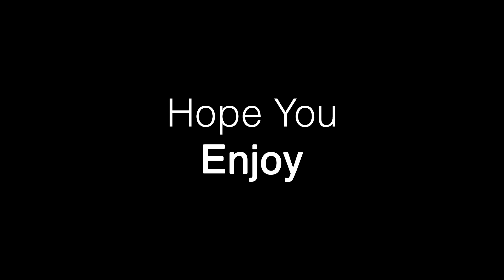Rockstar | A CSGO Montage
Welcome back to another high quality CS:GO montage - "Rockstar".

I Know i said this last video but i am sorry for not uploading for ages again. Mainly because i lost motivation in csgo and me getting 7 day bans really put me off playing and obviously delayed me getting clips and stuff. I'm sorry if the ending seems rushed i had to use any clips i could get my hands on because i got a 7 ban :/

⏱️TIMESTAMPS⏱️
0:00 Intro
0:12 Montage
2:51 End